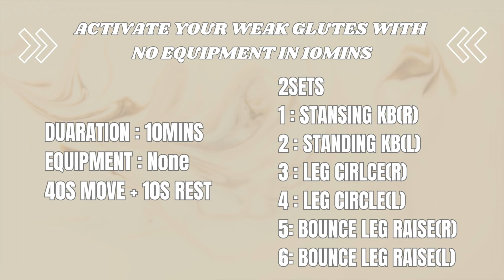[ALL STANDING] ACTIVATE YOUR WEAK GLUTES🍑 with NO EQUIPMENT in 10MINS (No Squat)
Weak glutes🍑??? Let’s activate your weak glutes with no equipment in 10mins!!Say good-bye to your saggy butt!

All standing and knee friendly!! No squat as well

(*I highly recommend to try this 3-4times a week for 2-3months to see noticeable improvements)

Duration : 10mins
40sec move + 10sec rest
Equipment : None
-Focus Areas: Glutes (Activation)

Workout
2sets:
1: Standing kickback(R)
2: Standing kickback(L)
3: Leg circle(R)
4: Leg circle(L)
5: Bounce leg raise(R)
6: Bounce leg raise(L)

More Glute Activation and Dump Truck workout videos?? Visit to my youtube channel for more information and free workouts!!